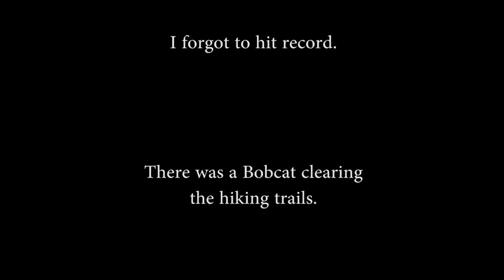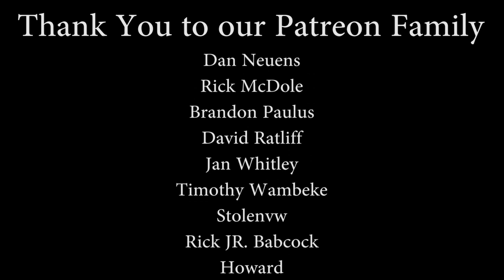$80 Mini RC CRAWLER Car - 4WD SCALE 4X4 RC Car - TheRcSaylors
This $80 mini rc crawler car is spectacular.  If you love rc crawling or you are interested in getting into the crawler hobby, this is perfect for you!  This was so much fun, that we are picking up a second one so we can drive them together!

Support TheRcSaylors